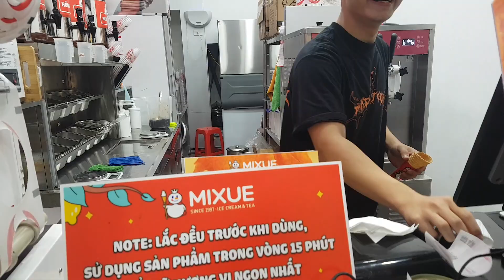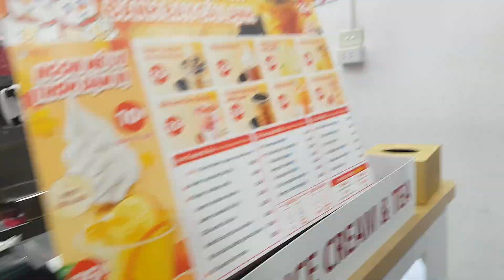하노이 열흘살기 58, 하노이 올드쿼터 늘 걷던 길, 오래된 대나무까페, 해외 혼행 73/75일째, 인도차이나 반도 75일 518, Hanoi Old Quarter, Vietnam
February. 25th. 2023., Saturday.